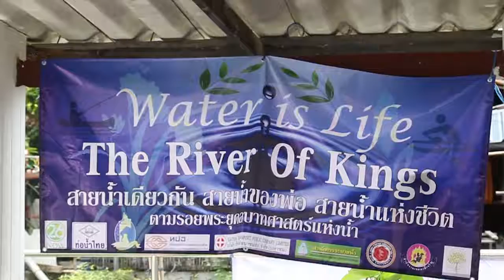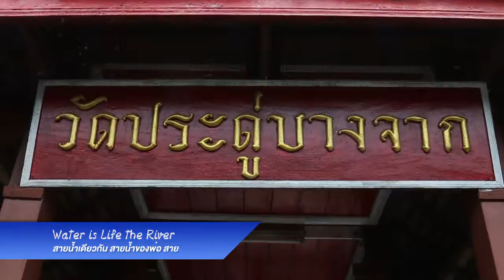มหาวิทยาลัยสยาม U Channel " โครงการจิตอาสา water is life the river of king "